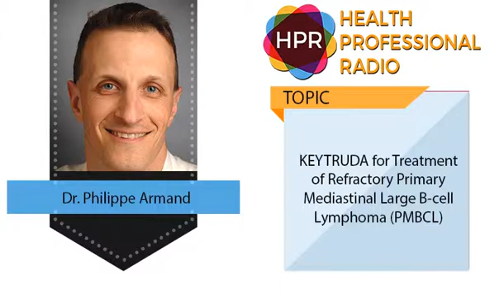KEYTRUDA for Treatment of Refractory Primary Mediastinal Large B-cell Lymphoma (PMBCL)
Dr. Philippe Armand discusses the recent FDA approval (June 2018) of Merck's KEYTRUDA® (pembrolizumab) for the treatment of adult and pediatric patients with refractory primary mediastinal large B-cell lymphoma (PMBCL), or who have relapsed after two or more prior lines of therapy.